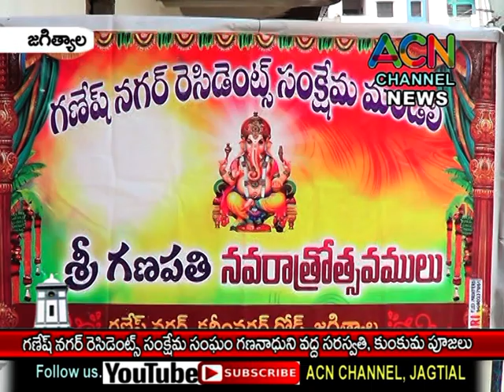జగిత్యాల గణేష్ నగర్ రెసిడెన్స్ గణేశుని వద్ద సరస్వతి, కుంకుమ పూజలు,పాల్గొన్న జెడ్పీ చైర్మన్ వసంత